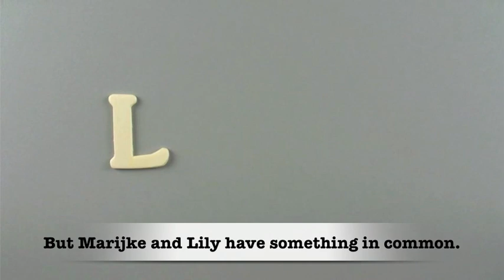Just Like the Movies Official Book Trailer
Two Girls. Eight Movies. One Happily Ever After.

Just Like the Movies will be available 7.22.14 from Bloomsbury USA.